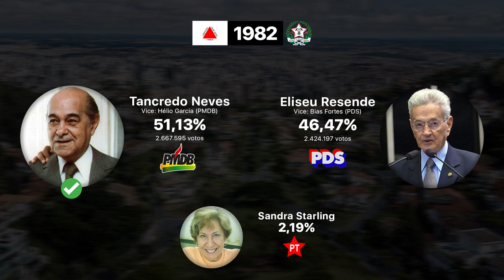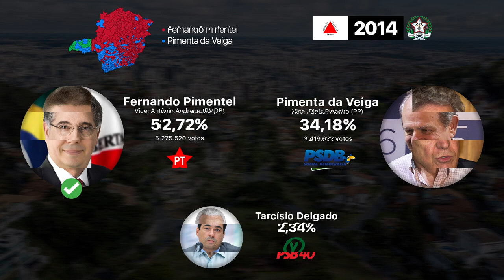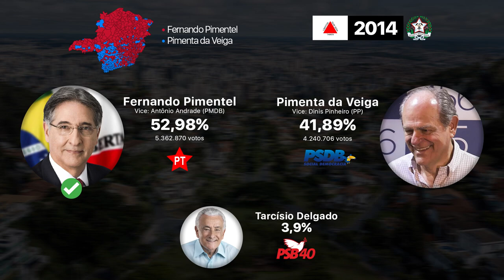Eleições - Governo de Minas Gerais (1982 até 2018)